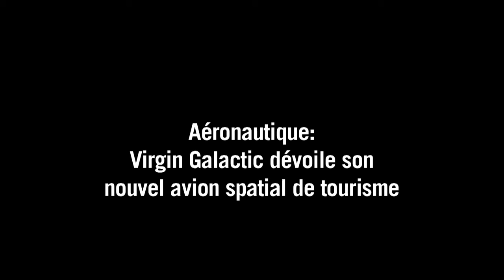Virgin Galactic dévoile son nouvel avion spatial de tourisme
Virgin Galactic, la société de tourisme spatiale du milliardaire britannique Richard Branson a dévoilé la nouvelle version de son avion suborbital SpaceShipTwo en Californie seize mois après l'accident du premier exemplaire qui a coûté la vie au pilote et gravement blessé le copilote.